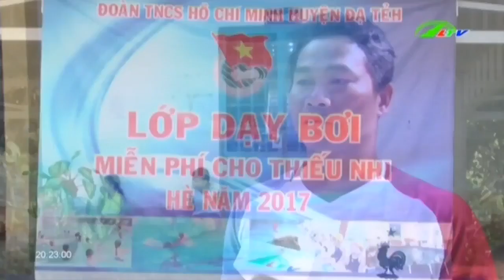Tin Tức Bể bơi di động Tha hồ tắm mọi lúc mọi nơi |Xã Hội Lâm Đồng TV